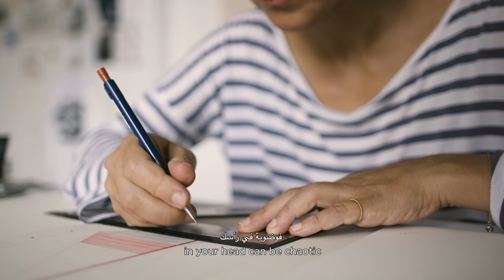Meet Haleh Redjaian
Haleh Redjaian, represented by Dubai’s Gallery Isabelle Van Den Eynde, is an Iranian-German artist who works with a variety of artistic mediums: drawing, watercolour, textile, and wall installation. Through her geometrical and minimalistic work, Redjaian seeks a sense of order and system, while revealing her thoughtful study of space. Redjaian studied art history, graphic design, printmaking and sculpture in Germany and Belgium in the 1990s. She also went on to participate in solo and group shows in Berlin, Munich, Antwerp, Ghent, and Dubai.

Art Dubai Portraits is a film series that provides a short perspective into the lives and workspaces of artists that are connected to the fair through its programming or participating galleries. The Art Dubai Portraits are produced in collaboration with Forward James Filmmakers.